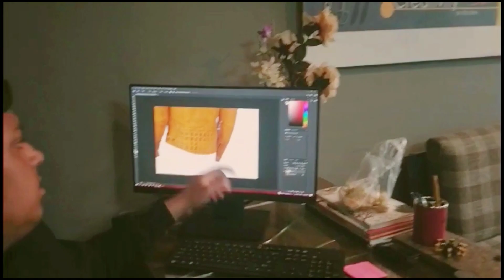My Second vlog | Office Tour ❤️🔥